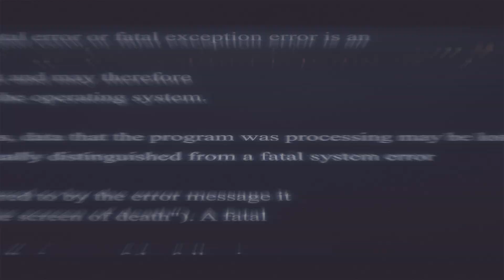Хэви из воздуха, баг с фугасами